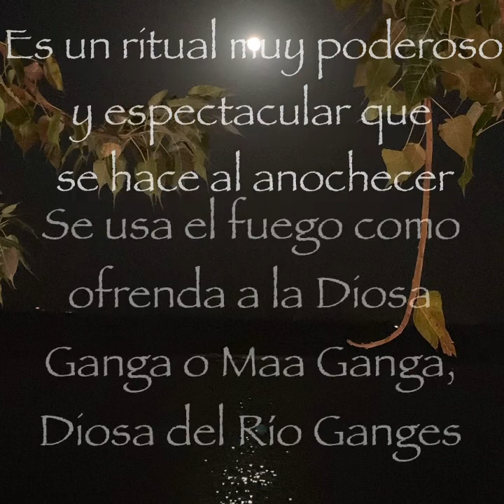Ceremonia Aarti en Varanasi, India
Probadita de una de las más espectaculares ceremonias que todos los días sin excepción se efectúan a la orilla del Río Sagrado Ganges. Si una vez viajas a India, tienes que ir!